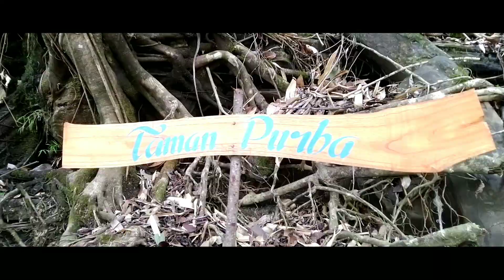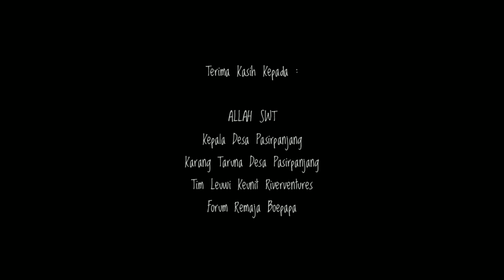LEUWI KENIT RIVERTURES (GEO WISATA) | GEOPARK CILETUH PALABUHANRATU SUKABUMI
Leuwi Keunit merupakan destinasi wisata yang berada di kawasan GEOPARK Ciletuh palabuan ratu yang mana satu-satunya menyuguhkan wisata yang memacu adrenalin, Antara lain seperti River Tubbing, Rock Climbing, dan Flying Fox.
Leuwi Keunit berada di desa Pasirpanjang, Kec. Ciracap, Kab. Sukabuni, provinsi Jawa barat.terletak sekitar 120 km dari kota Sukabumi ke arah selatan Sukabumi dan sekitar 5 sampai 6 jam dari Ibu Kota Jakarta.
Mau tau gimana serunya main di Leuwi Keunit ? Ikuti terus perjalanan aku ya.
Akses menuju Leuwi kenit sendiri cukup nyaman dan lancar walau dibeberapa titik masih terdapat jalan koral.
Sepanjang jalan kita juga bakalan melihat pemandangan hutan, sawah dan juga rumah masyarakat yg ada disana.

Sebelumm turun mencoba wahana yang ada di Leuwi Keunit, pertama-tama kita harus membekali diri dengan memakai pelampung dan juga helm khusus, untuk menghindari resiko terjadinya cedera.l dan keamanan saat berada di air.

Permainan pertama yang akan kita coba adalah River Tubbing.
River Tubing merupakan kegiatan outbound menggunakan sebuah ban besar untuk menyusuri sungai. Tubing hampir mirip dengan kegiatan arung jeram (rafting), akan tetapi kegiatan tubing pada umumnya dilakukan di sungai yang tidak terlalu lebar dan datar serta jeram yang tidak terlalu dalam/tinggi.
River Tubbing di Leuwi Keunit mempunyai Jarak dari start sampai Finish kurang lebih 1 KM. Di perjalanan mengarungi sungai, kita akan disuguhi dengan pemandangan dinding-dinding batu yang unik dan menarik.
Selanjutnya kita coba Rock Climbing atau panjat tebing.
Rock Climbing sendiri adalah salah satu dari olahraga alam bebas yang ada di Leuwi Keunit.
Medan Yang akan kita coba panjat adalah dinding batu besar yang tingginya sekitar 10 meter lebih yang mana diatasnya terdapat air terjun mini.
Sebeluk memanjat, Kita akan dibekali alat pengaman yang berguna untuk meminimalisir terjadinya kecelakaan saat melakukan panjat tebing.

Ada yang pernah mencoba Flying Fox ?
Yups. Selanjutnya yang akan kita coba adalah Flying Fox.
Permainan ini dilakukan dengan cara meluncur dari ketinggian tertentu menuju tempat lainnya menggunakan kabel baja.

Setelah itu, kita bisa langsung mencoba terjun bebas atau melompat dari ketinggian sekitar 6 meter ke sungai.
Di jamin seger deh.
Semua oemainan dan Olahraga ini bakal kalian temukan saat mengunjungi Leuwi Keunit, jadi ayo ke Leuwi Keunit.
Ada yang unik dari leuwi Keunit, selain kegiatan-kegiatan tadi. Ternyata Leuwi Keunit masih mempunyai wisata yang dapat kita nikmati. Tapi ini berbeda dari yang sebelumnya.
Karena Kita bisa beredukasi pengenalan dini tentang bebabuan dan fosil purba yang ada di Leuwi Keunit.
Sebenarnya Masih banyak hal hal yang menarik mengenai Leuwi Keunit yang tidak bisa aku share di video ini.
Leuwi Keunit bisa menjadi destinasi wisata yang wajib kalian kunjungi untuk mengisi liburan bersama keluarga, teman sekolah, teman kerja, dan semuanya yang bisa kalian ajak.
Terima kasih untuk kalian yang sudah menonton video ini. Sampai bertemu di video selanjutnya.

terima kasih kepada :
- ALLAH SWT
- KEPALA DESA PASIRPANJANG
- KARANG TARUNA DESA PASIRPANJANG
-TIM LEUWI KEUNIT RIVERVENTURES
- FOREUM REMAJA BOEPAPA

Yastra Hudaya       : Pembawa Acara
Darwis Munandar  : Editor/Narasi/kamera
Soenandar Kodzot : Ide Cerita
Aom Santosa          : Penanggung Jawab

Kamera : Kamera Smartphone Asus Zenfone Max Pro M1